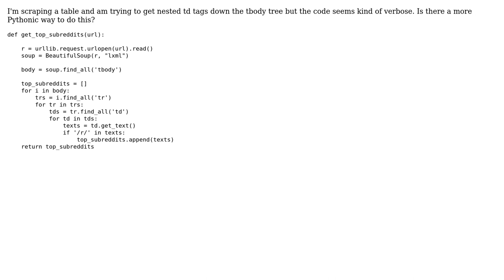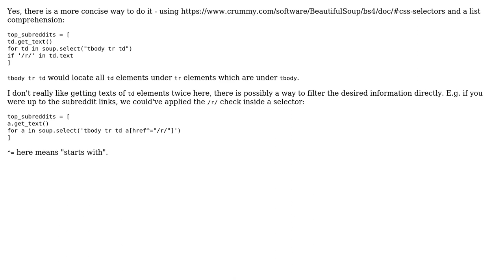Code Review: Extracting top subreddits from an HTML table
With thanks & praise to God, and with thanks to the many people who have made this project possible! | Content (except music & images) licensed under CC BY-SA | Music | Images & others | With thanks to user user149128 user alecxe user 200_success and the Stack Exchange Network Trademarks are property of their respective owners. You are responsible for your own actions.